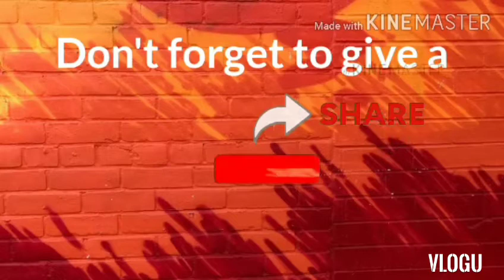Happy birthday Ate anak namin | Be Cool Express The Uragon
HappyBirthday papaloveyou greetings to my eldest daughter for her 16th years of existence and wishing her a good health and success in the futurw of her life